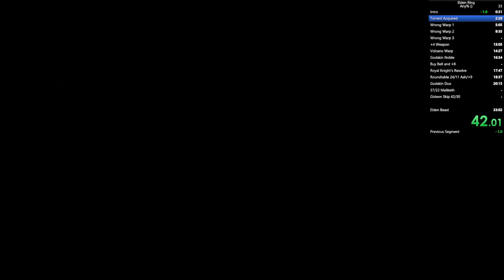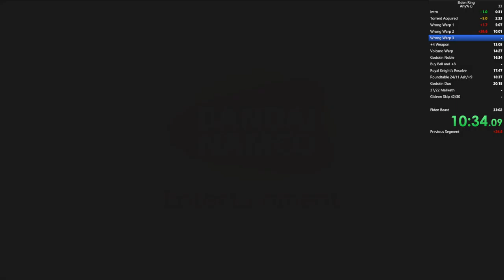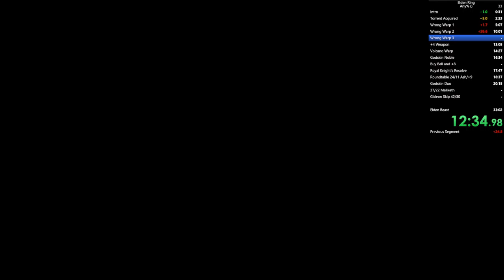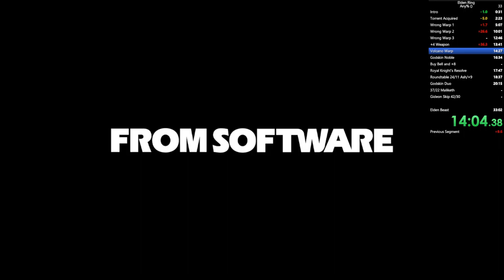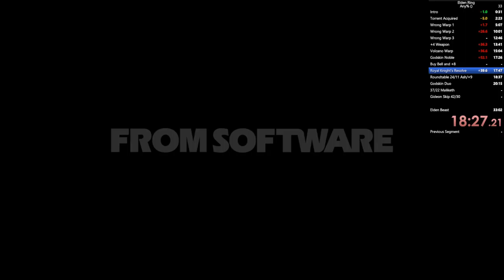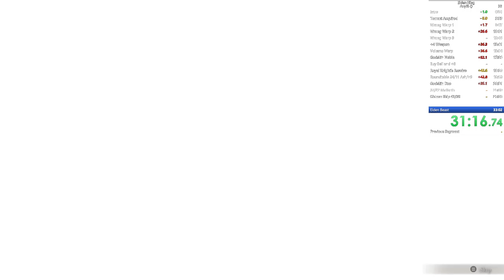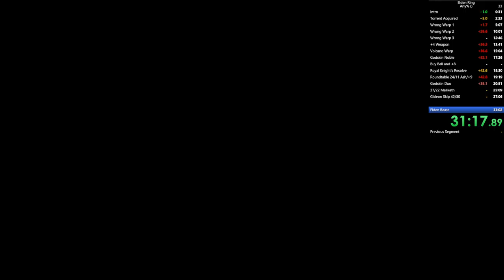Elden Ring Speedrun in 31:17 (Any% - 1.02)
Any% wrong warp on patch 1.02 using the icerind route, no zips were used.